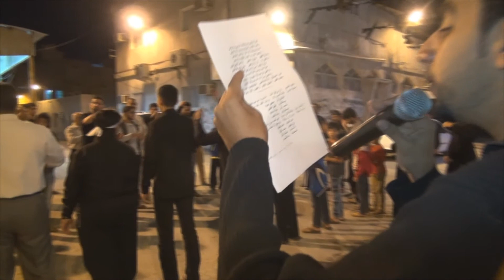موكب قرة الخارجية ليلة وفاة الإمام الحسن بمشاركة الرادود محمد صالح أوال